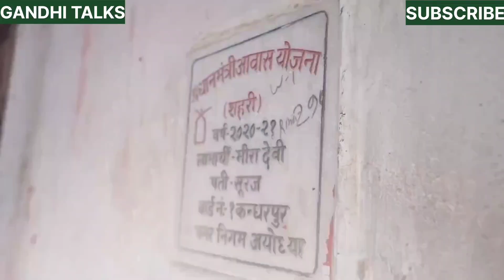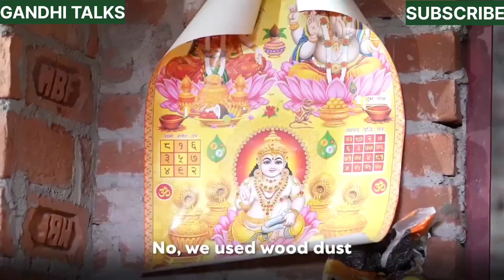Vanakkam Modi | PM Modi TamilNadu Visit News | BJP Tamil Nadu | Gandhi Talks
My YOUTUBE Gears:

Primary Tripod
Secondary Tripod
Primary Mic
Secondary Mic
Primary Light
Secondary Light